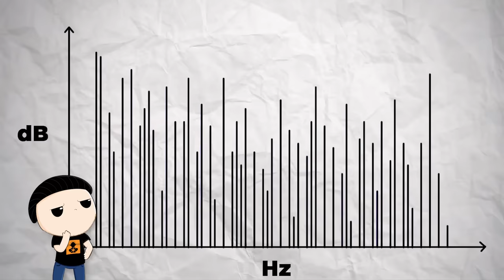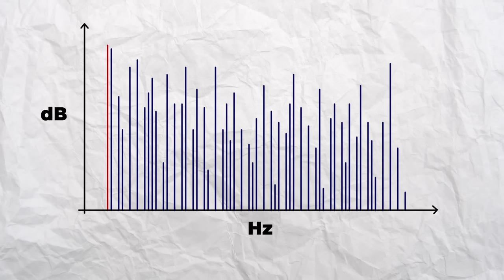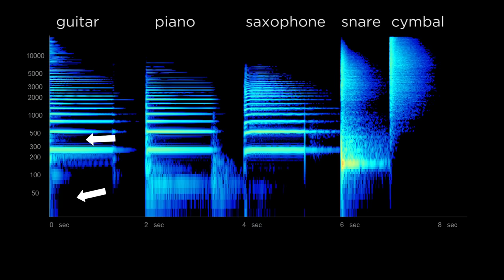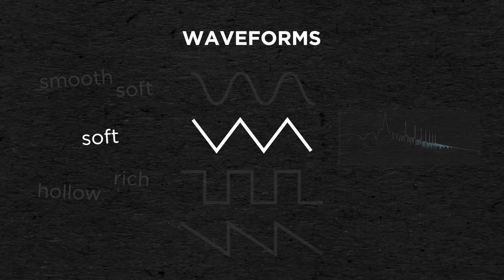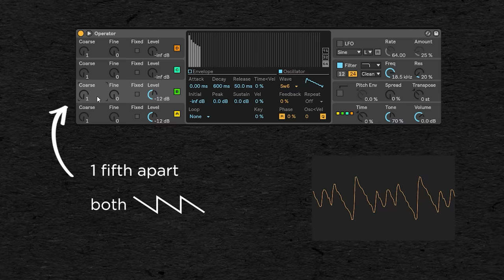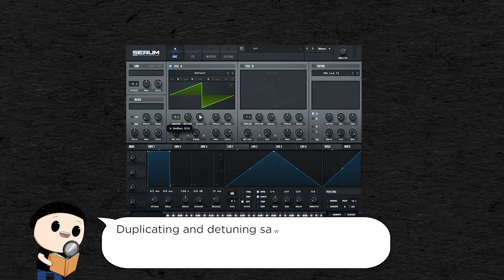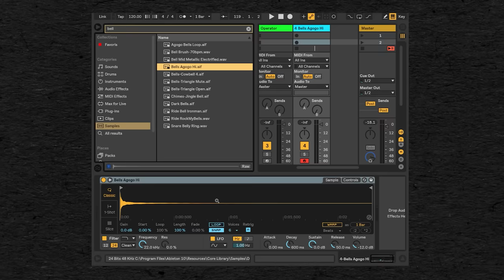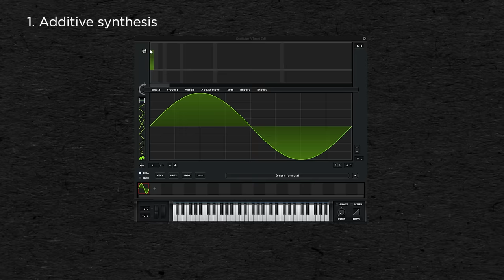Sound Design COMPLETE course - EVERYTHING you need to know to craft any sound.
TIMESTAMPS
0:00 Music Theory and Sound Design courses
0:04 Intro
2:41 Harmonics, the basis of Soud Design
6:10 Oscillators and sound sources
16:33 8 Types of audio synthesis
33:59 Filters & EQ
46:48 LFO & Envelope
55:46 MIDI controllers, step sequencers and arpeggiators
1:04:40 Waveshaper & distortion
1:19:38 Compressors
1:34:42 Reverbs
1:52:18 Delays
2:05:33 Flanger, chorus & phaser
2:15:33 Bitcrusher
2:23:26 Vocoder, auto-tune & talkbox

This is a compilation of all my tutorials done so far on Sound Design. I assumed a complete course all-in-one video could be handy if you'd like to download it all in one go or if you'd like to save it as only one link. I hope this also makes it easier to binge watch if you'd like to refresh all your knowledge on sound rafting in one go.

Find a written version of those turorials on woochia.com.

~FOLLOW LINKS~